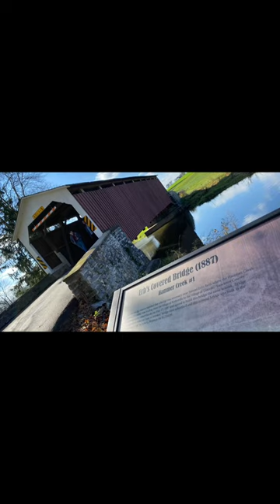PA Wine/Brew/Fun Tour November 2022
PA Tour Nov 2022
Waltz Vineyard
Cox Brewing Company (music)
Erbs Covered Bridge
Wilbur Chocolate
Lititz Museum
Sturgis Pretzel Factory
Appalachian Brewing Company
Nissley Vineyard (music)
Haines Shoe House
Saint Matthews Church organ
Thunder Ridge Vineyard
Fat Bat Brewing Company (music)
Zeichen Pferdes Brewing
Famous Hot Wiener